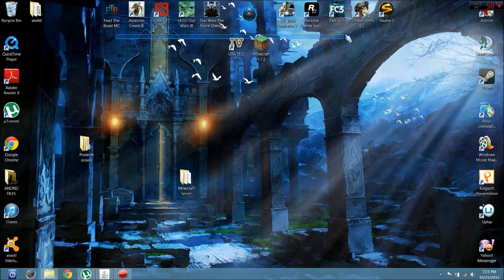MINECRAFT EPISODE 1 !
Voi imbunatati calitatea video'ului in urmatoarele video'uri.